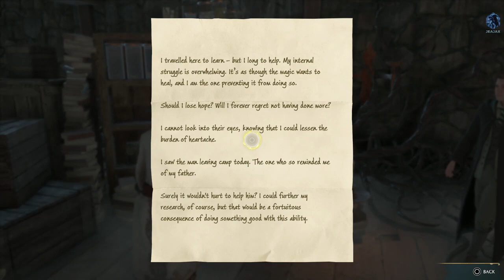Let's play! Hogwarts Legacy Part 56